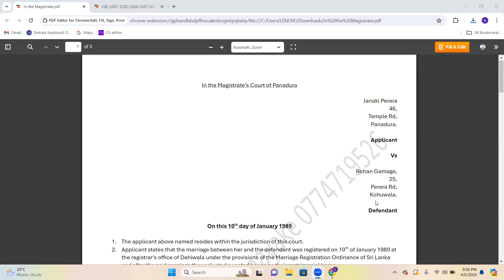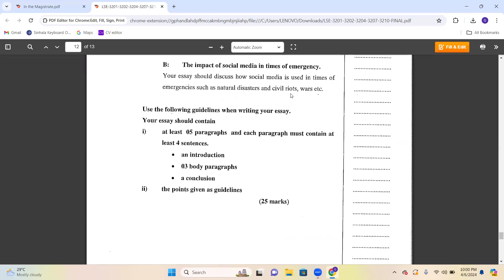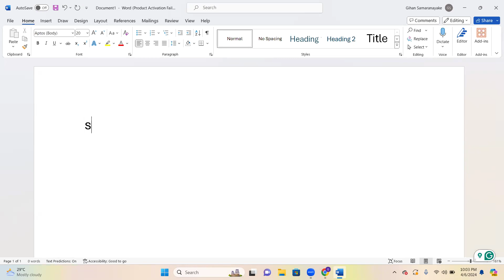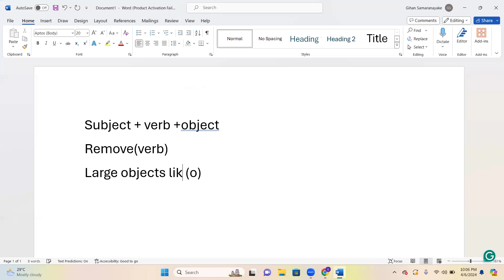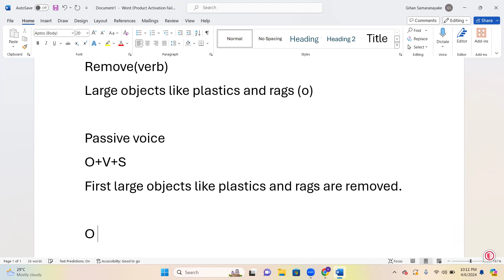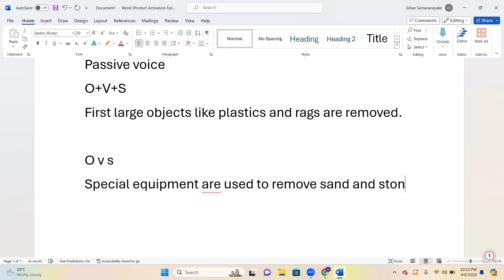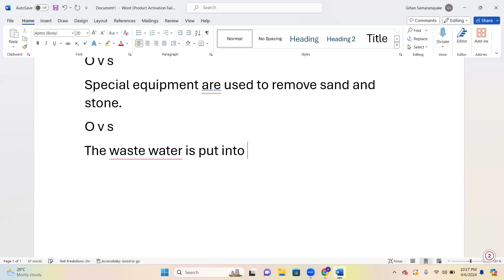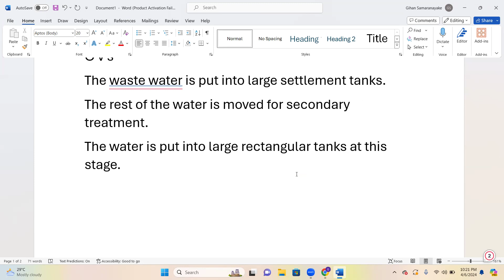LLB OUSL ENGLISH